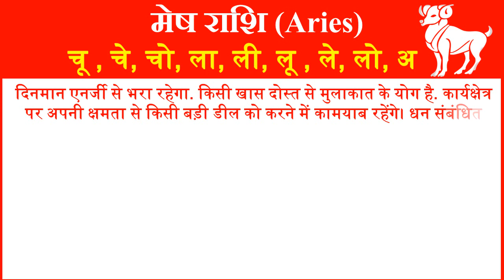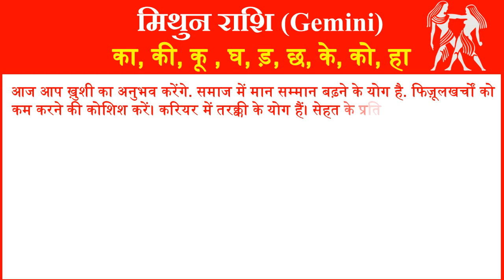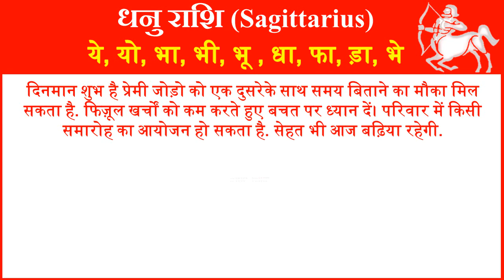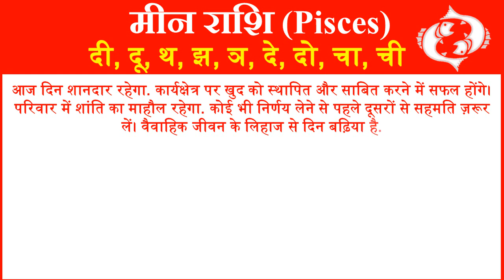Aaj ka Rashifal in Hindi Today Horoscope Daily Rashifal Horoscope 2021 राशिफल 2 जनवरी 2021